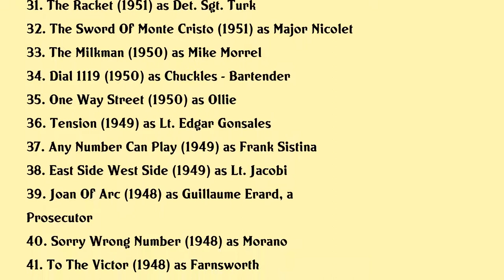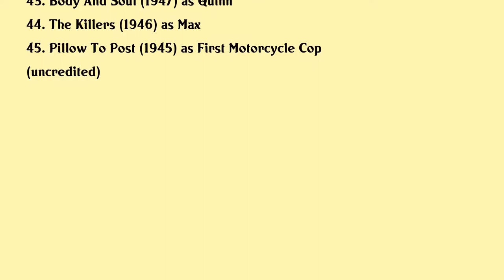William Conrad Movies list William Conrad| Filmography of William Conrad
William Conrad Full Movies List Filmography of William Conrad

Latest movies of William Conrad are:

1. The Box
2. Hudson Hawk
3. Vengeance The Story Of Tony Cimo
4. Killing Cars
5. In Like Flynn
6. The Mikado
7. Dead Men Dont Wear Plaid
8. Side Show
9. The Return Of The King
10. Turnover Smith
11. The Return Of Frank Cannon
12. Night Cries
13. Catastrophe
14. The Making Of Star Wars
15. The City
16. Moonshine County Express
17. Operation Cobra
18. The Brotherhood Of The Bell
19. Chamber Of Horrors
20. 30

Complete list of movies acted by William Conrad are in this video.

Please Comment down your favorite movie of William Conrad